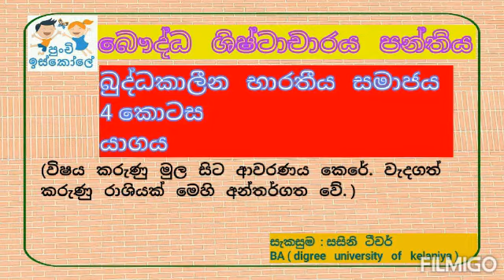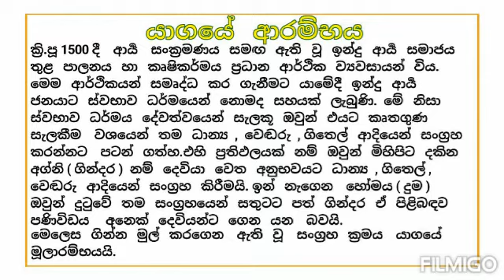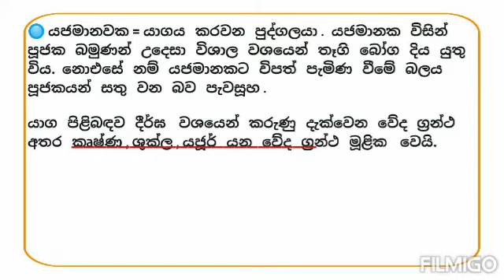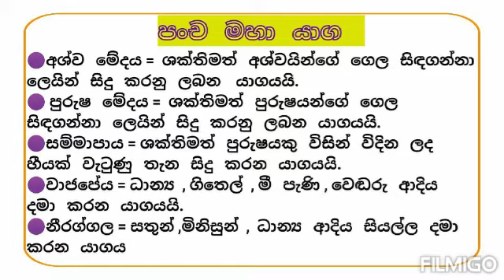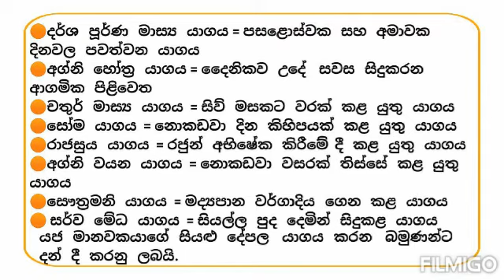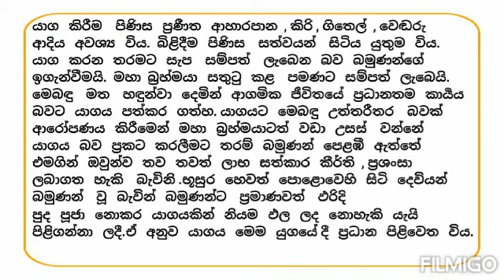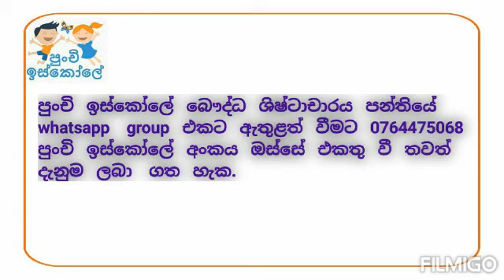පුංචි ඉස්කෝලේ උසස් පෙළ බෞද්ධ ශිෂ්ටාචාරය පන්තිය 2021 / 2022/2023 යාගය 4 කොටස ස්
විභාගය   ජයගන්න . සරසවියට   පියනගන්න    පුංචි   ඉස්කෝලෙන්   දරුවන්ට   පිදෙන   අධ්‍යාපනික   සත්කාරය    පුංචි   ඉස්කෝලේ   බෞද්ධ   ශිෂ්ටාචාරය   පන්තිය